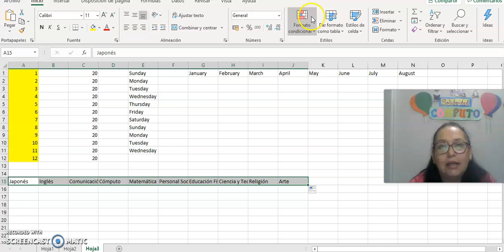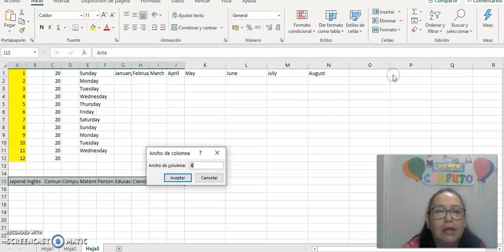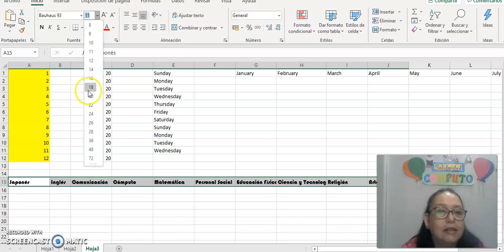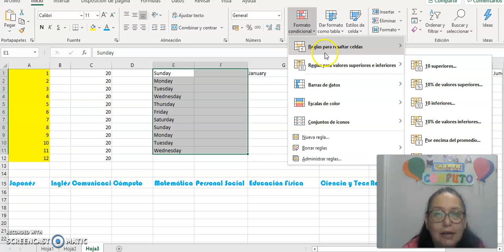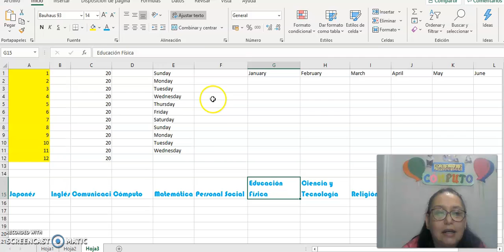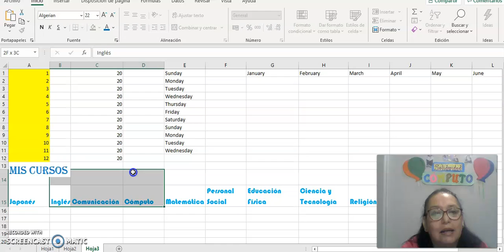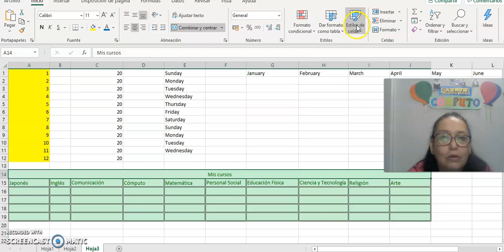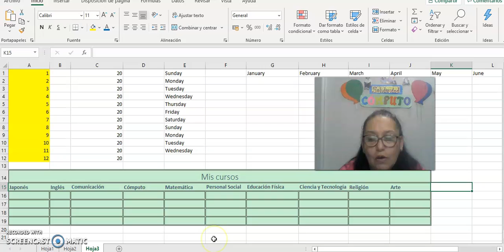Identificando herramientas, seleccionar, rellenar y mover parte 2